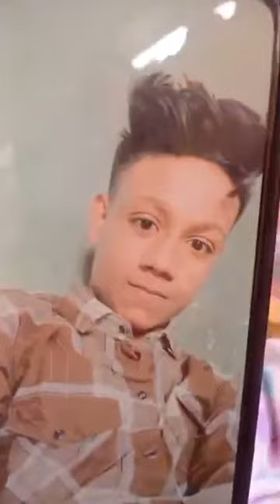किसने बुझा दिया घर का चिराग...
रामनगर कॉलोनी में नाबालिक सुमित की हत्या से पसर गया सन्नाटा